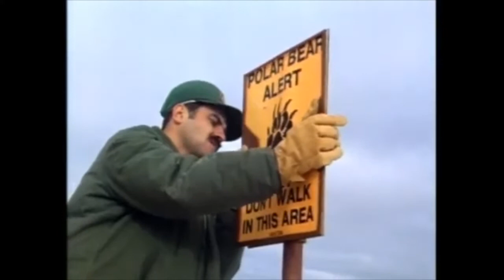Gwen and Zoey's Adventures of Really Wild Animals (Episode 5; Part 10)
This part I think is my second favorite after Part 4.